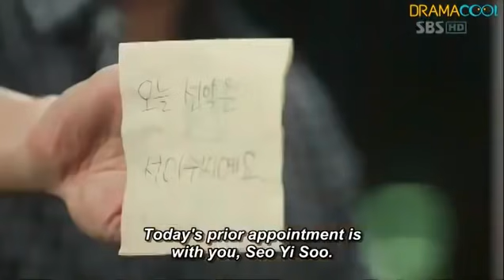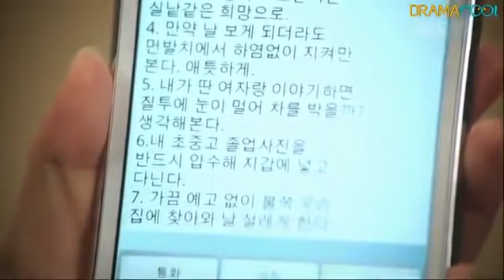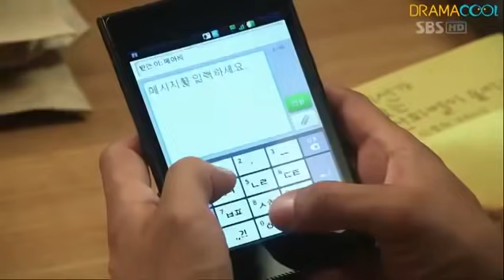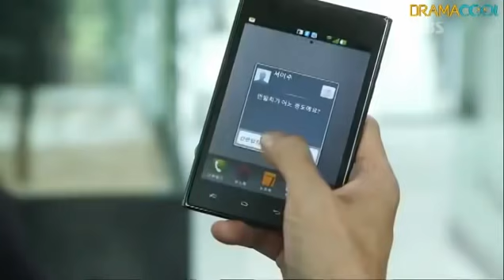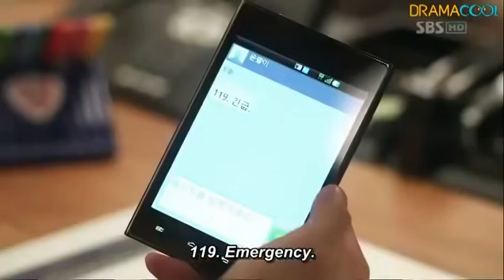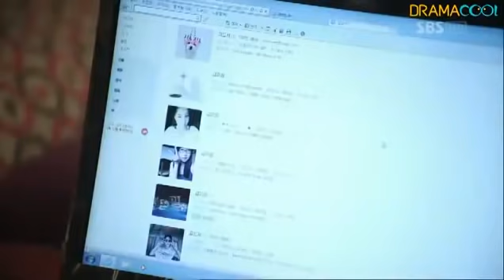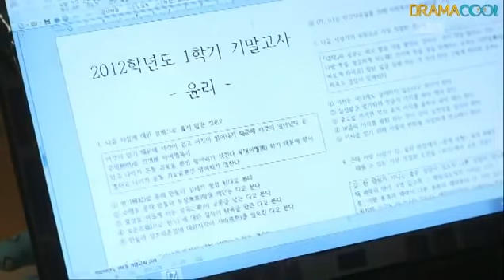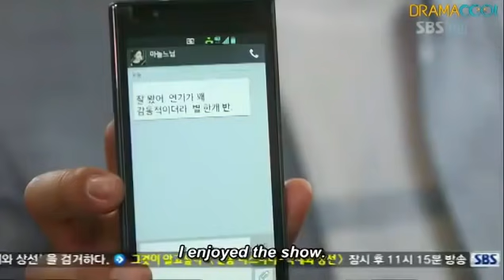Drama korea Gentleman dignity ep 11 english sub